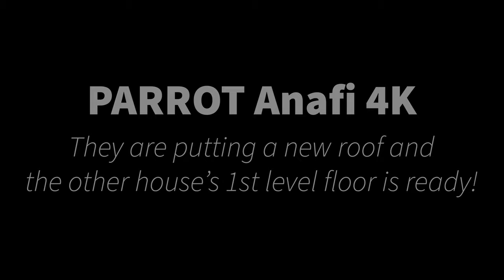PARROT Anafi 4K They are putting a new roof and the other house's 1st level is ready!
Managed to catch some roofing action with the Anafi and also noticed the other house behind us got the basement floor and garage slabs poured!

700MML CANON OEM carts for the PRO-1000 and direct use on PRO 2000- and up